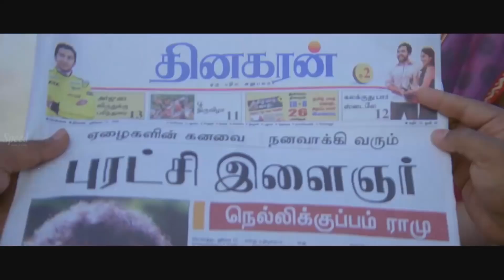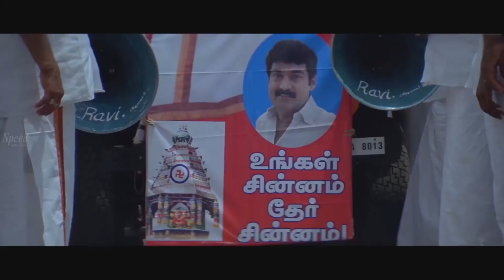India Today Movie Scenes | Hindi Movie Scenes